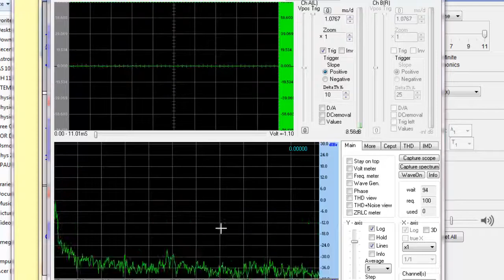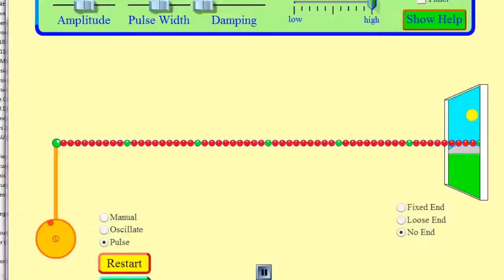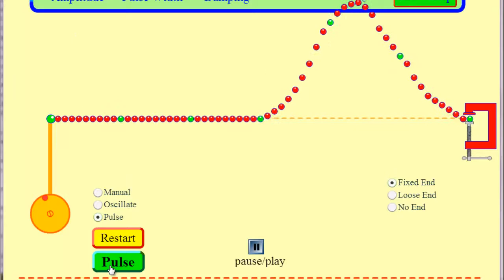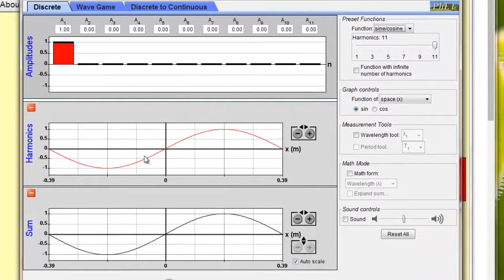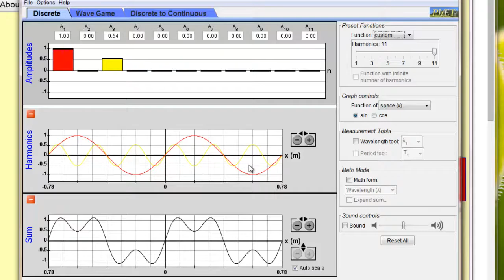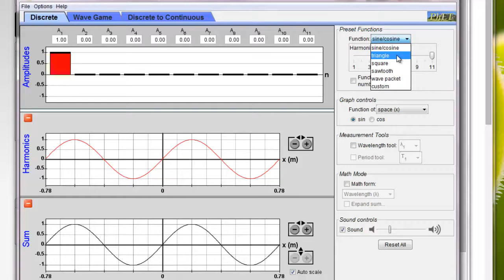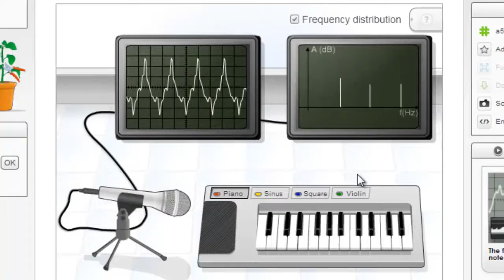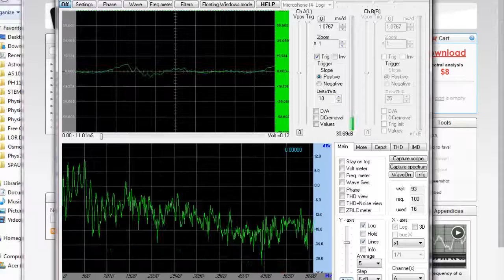Sound Waves and Fourier Analysis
Sound Waves, Wave forms, Complex Sounds, Wave Interference, Fourier Analysis